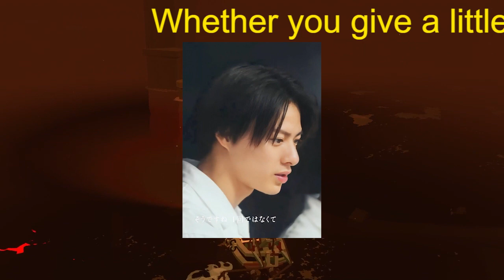【平野紫耀】King ＆ Prince「King ＆ Princeる。」最終回に言及“ハッシュタグ”に反響殺到「涙出る」「その言葉が嬉しい」